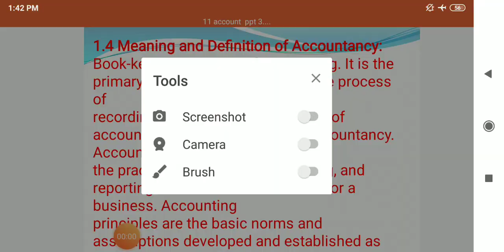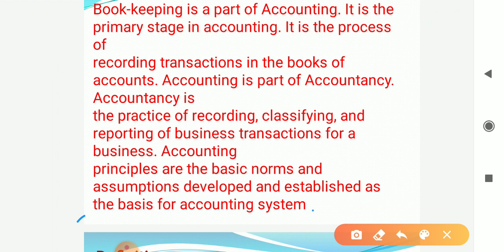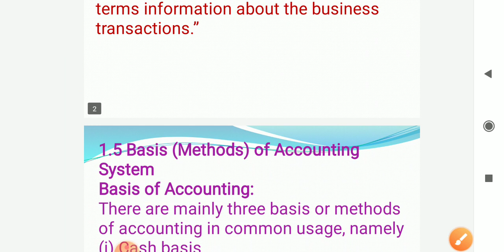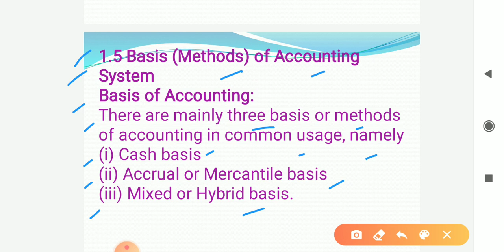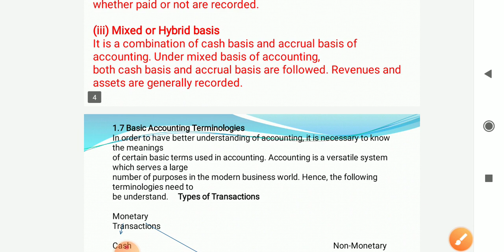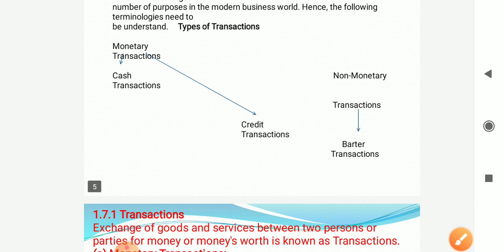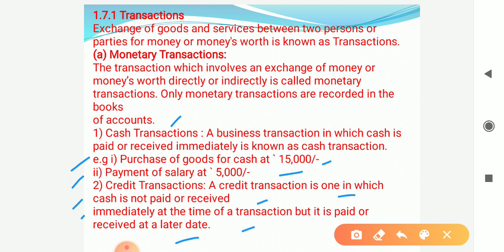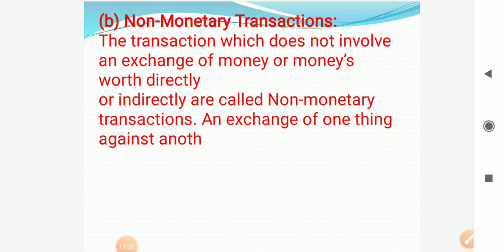B. K. Account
1 Introduction of Book keeping & Accountancy